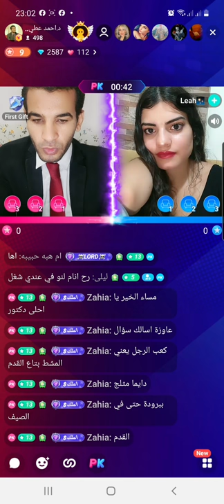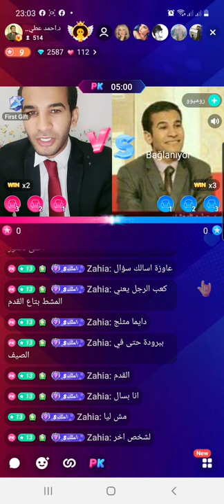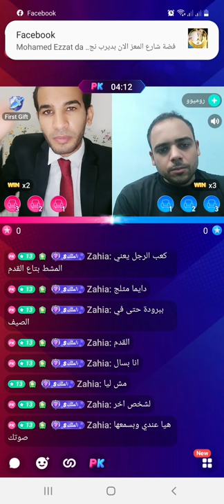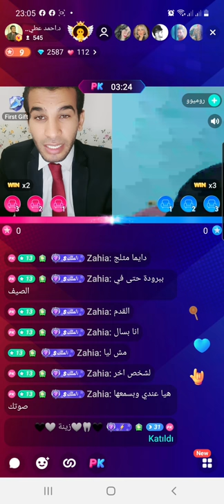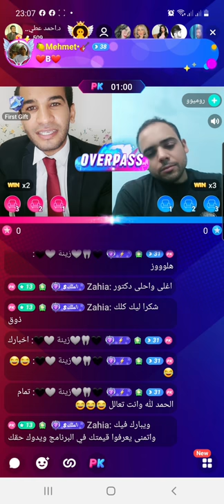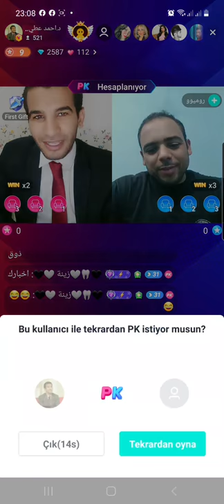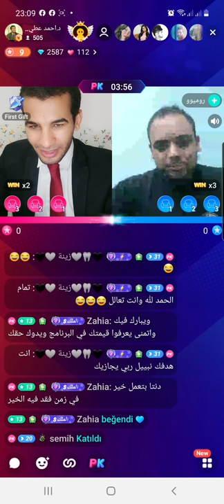أسباب برودة القدمين في الصيف مع د.أحمد الدهشان